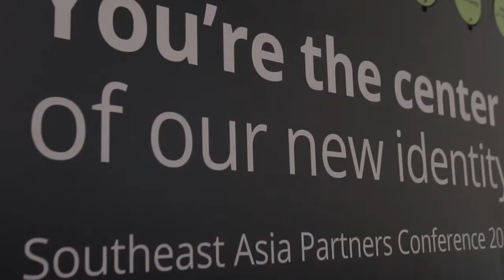Green Dot Domino Challenge | JIGGEE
A customized team building activity for Deloitte South East Asia, the Green Dot Domino Challenge! Everything is possible if you work together as a team!  "Alone we can do so little, together we can do so much."